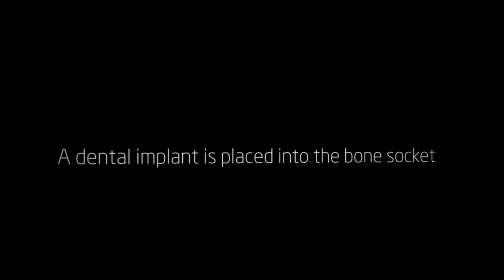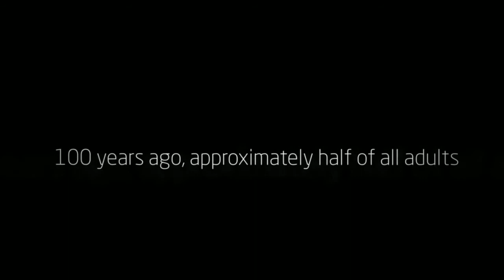Dr. Ron Receveur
There are solutions to nearly every dental problem, from fear of pain to missing teeth to loose-fitting, sore dentures. I've worked hard to give you several ways to educate yourself about the options available in the 21st Century to solve missing and failing teeth and denture problem